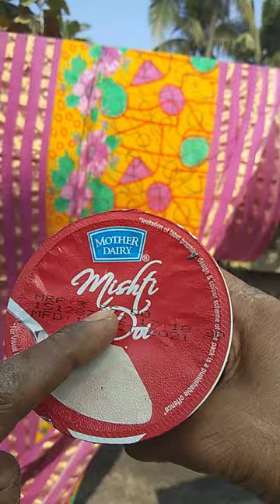मीठा दही का atitist